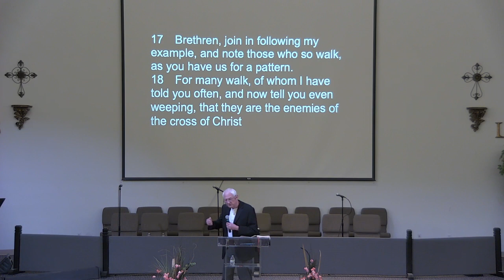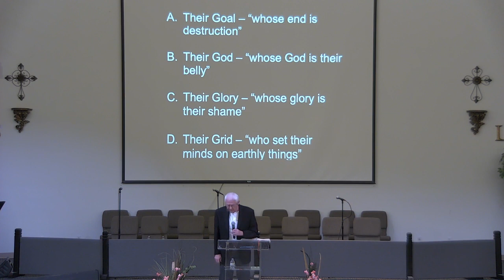The Joy of Maturity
Sermon Series: "Joy" (Jesus-Others-You)
Pastor Dan Maxwell Ph. D.
May 29, 2022
ccrbc.net